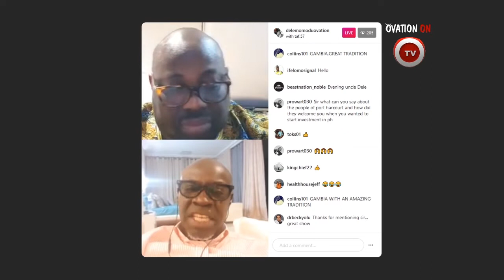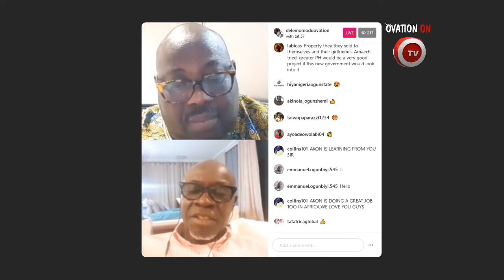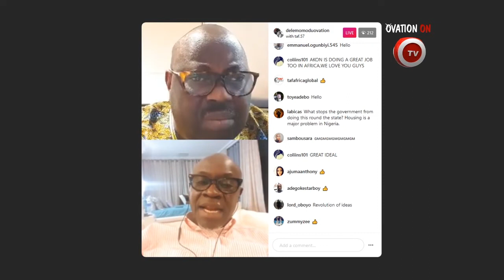Dele Momodu - Instagram live with CEO TAF AFRICA GLOBAL, Mustapha Njie